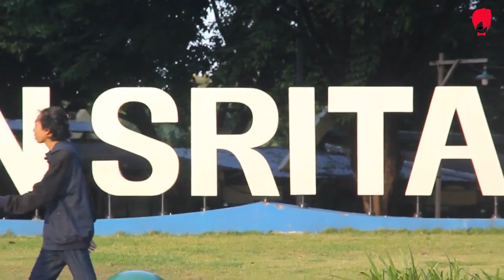PRANK!!! Tanya Lokasi Tapi ditinggal Pergi...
Ceritanya sih mau tanya lokasi, eh malah ditinggal kabur, kan bikes banget, Tonton Sampai akhir guys.